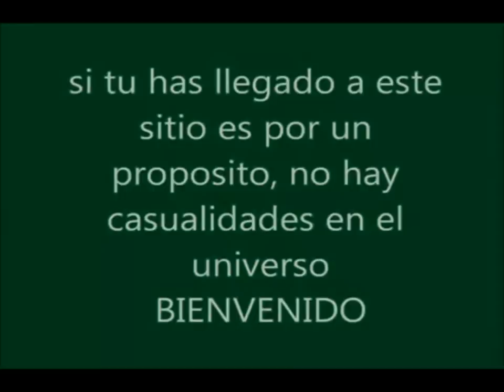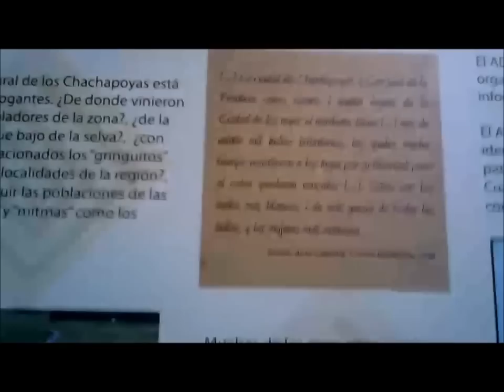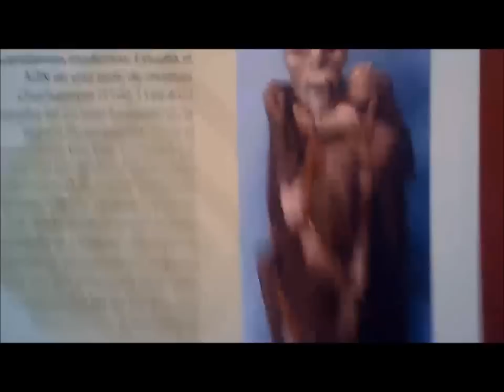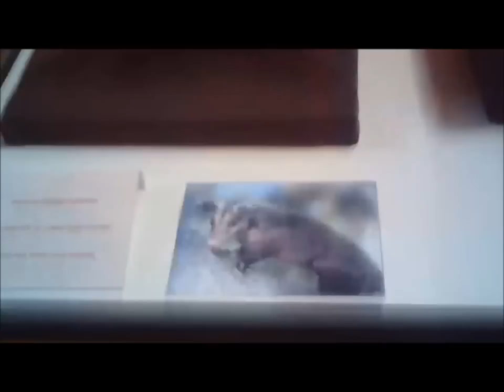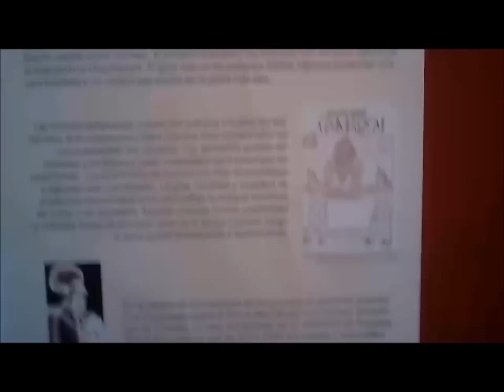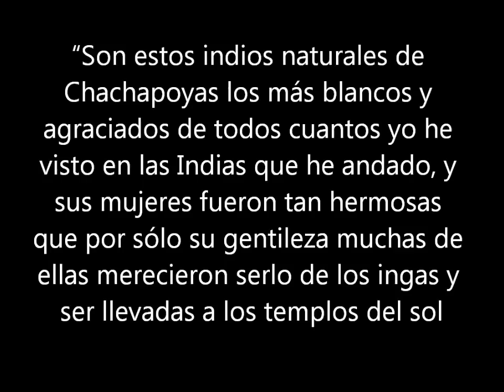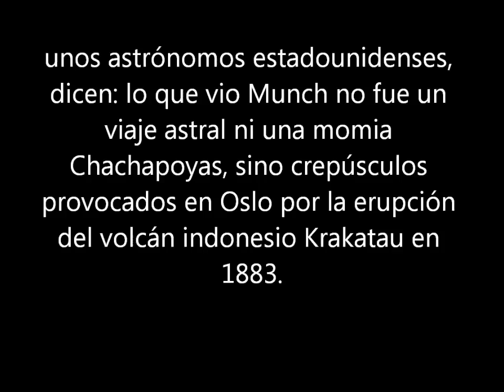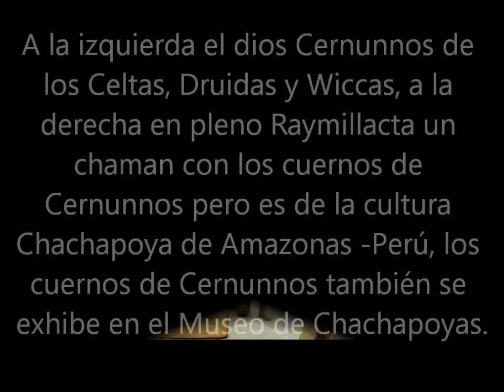R.M.E.S.(47): La momia del hombre blanco de la láguna de los Condores en Leymebamba